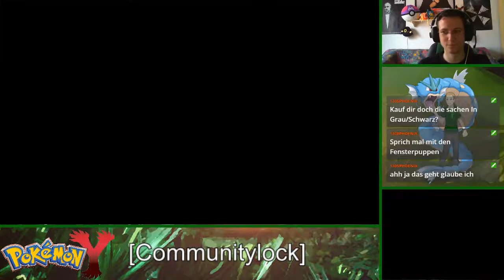Pokemon Y Communitylock [Stream vom 24.06.2018] #70 | Let's Stream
Das ist eine Streamaufzeichnung. Wir fangen und nutzen nur Pokemon aus der Community egal wie gering die Encounter-Rate ist!